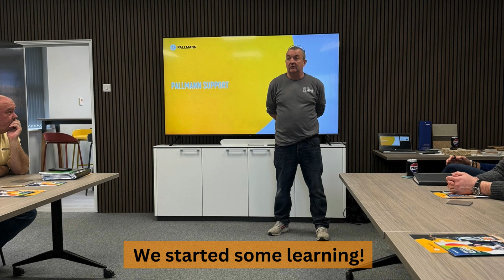3 Day Wood Floor Training at Pallmann's Training Centre Stafford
Master Wood Floor Craftsmanship: Training Day at Pallmann's Centre | Ultimate Floor Care

🛠️ Elevate Your Wood Flooring Skills with Ultimate Floor Care's Exclusive Training at Pallmann's Centre in Stafford. Dive deep into the art and science of wood flooring — from initial subfloor prep to the final touches of lacquer and oil finishing.

📚 Reserve Your Training Spot Now: Gain the edge in wood flooring by booking your spot for our next session

🔨 Training Highlights:
🔸Subfloor Preparation: Learn how to properly prepare subfloors for a flawless installation.
🔸Wood Floor Installation: Master the techniques for various types of wood floor installations.
🔸Sanding Techniques: Discover the secrets to efficient and effective sanding for a perfect base.
🔸Finishing Mastery: Explore the art of finishing with lacquer and oil for stunning, durable surfaces.

💼 Why This Training Is Essential:
Comprehensive Skill Building: From newbie to seasoned pro, refine your craftsmanship at every step.
Hands-On Experience: Get direct experience with the latest tools and materials.
Certification & Growth: Complete the training to enhance your credentials and service offerings.

👥 Designed for Flooring Professionals:
Whether you're aiming to start your journey in wood flooring or looking to elevate your existing skills, this training day is your ticket to becoming a sought-after expert in wood floor craftsmanship.